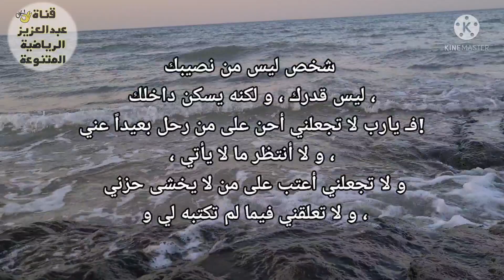-كعطراً ٲنتي فَي مصّب الوريَد أنسكبّتْ 💚